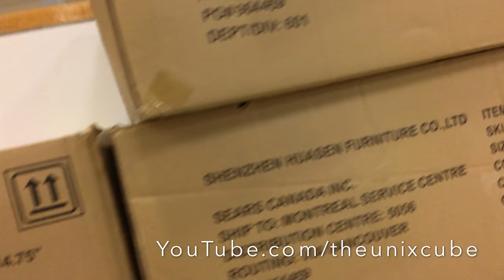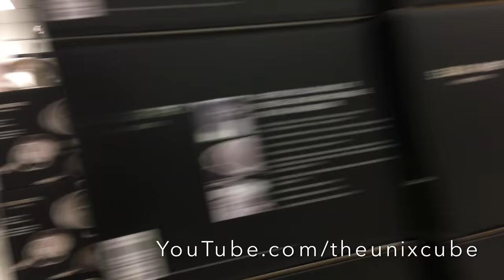Sears Canada 3rd Floor 25%-50% off Store Closing Tour Liquidation Sale - 4K HD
Third Floor: 25%-50% off Store Closing Liquidation Sale.